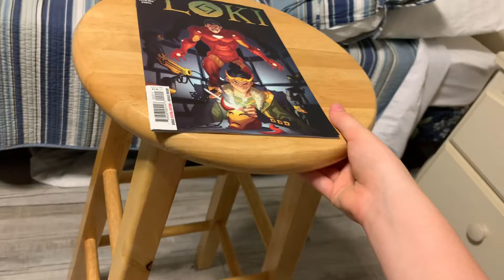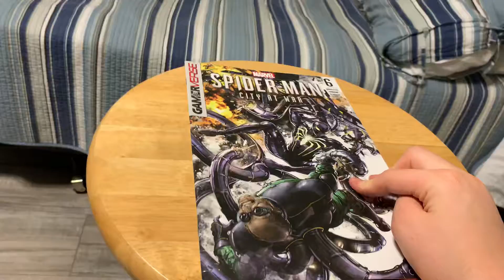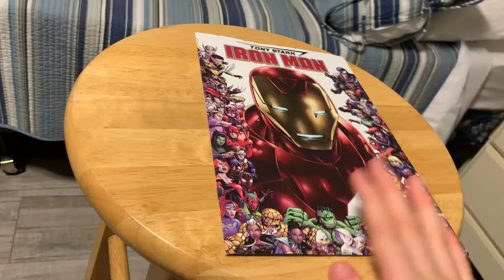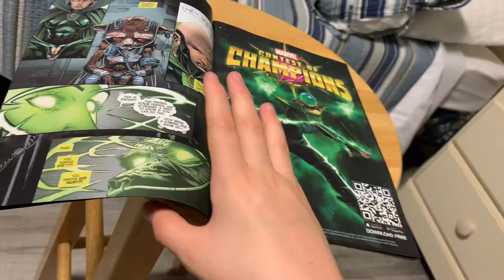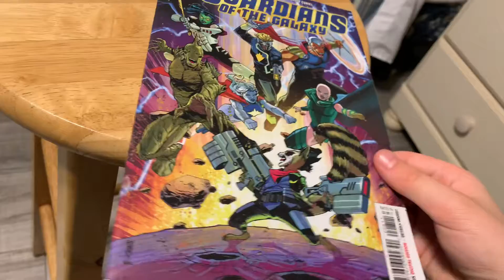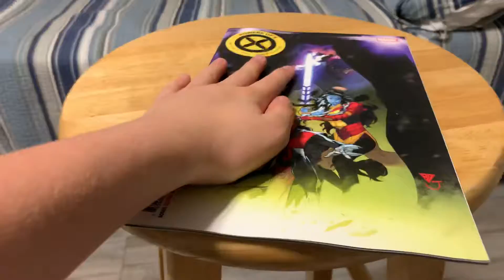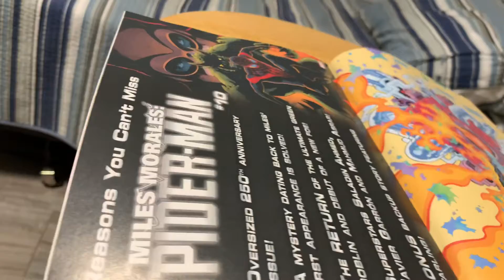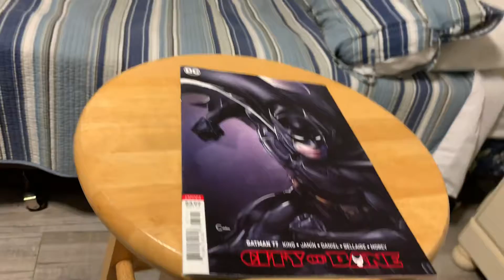Comic Book Haul 8-21-19